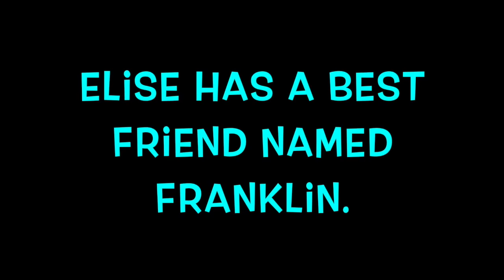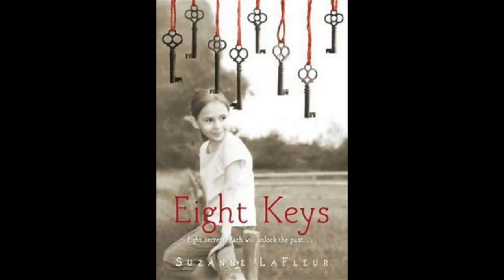Eight Keys by Suzanne LaFleur Book Trailer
This is a book trailer for Eight Keys written by Suzanne LaFleur.